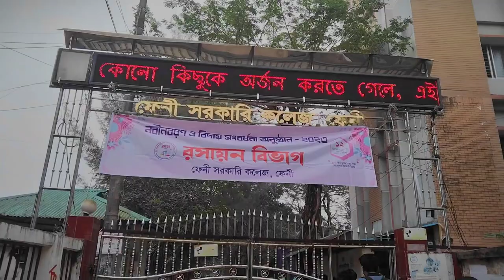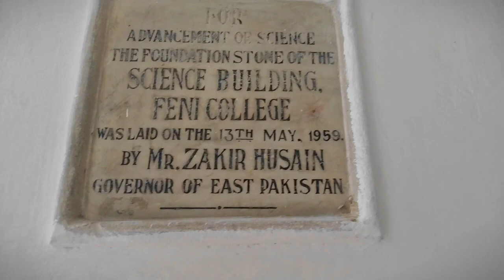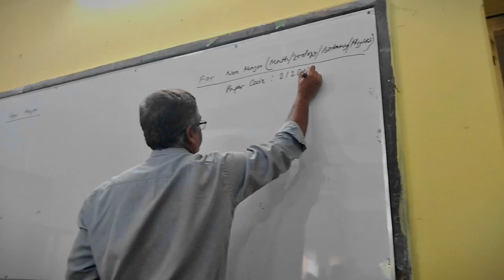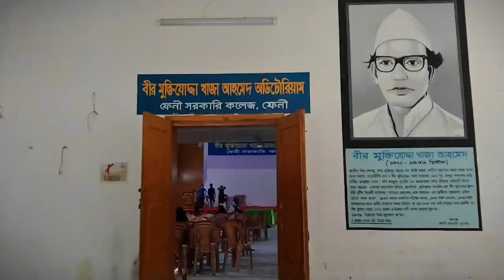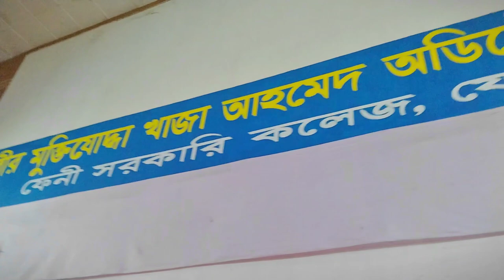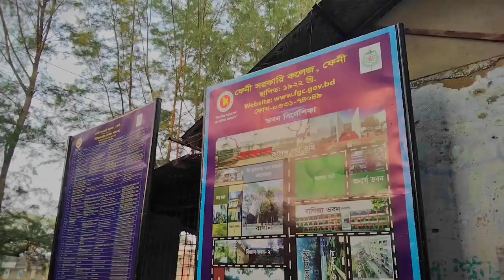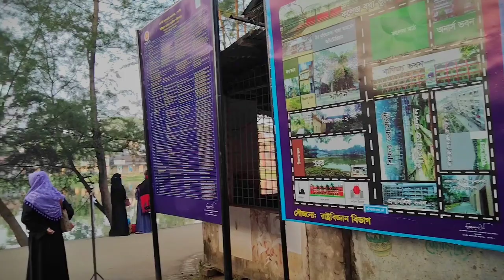College Vlog, Rehearsal for Freshman Reception🕺 | Feni Government College | Vlog-03 | [Abdur Rahim]